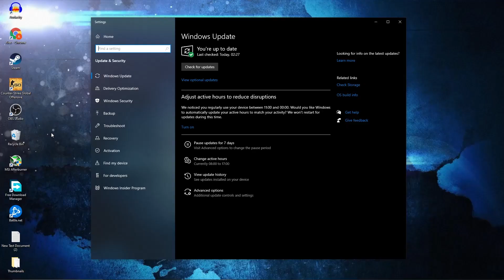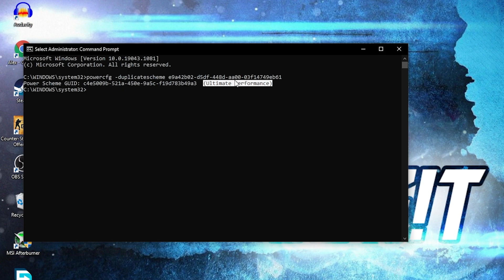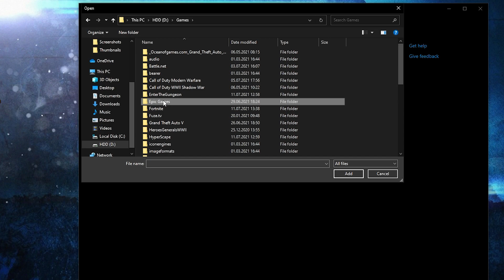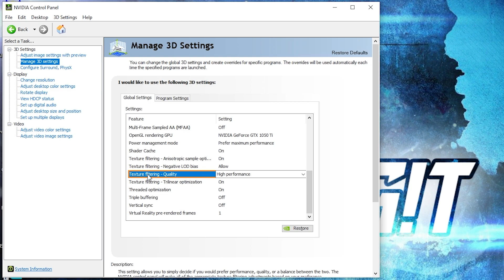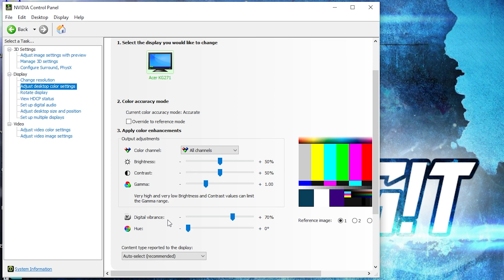ROCKET LEAGUE Season 3 Low End PC | Lag Fix | +400 FPS | Ultimate ROCKET LEAGUE FPS Boost Guide 2021